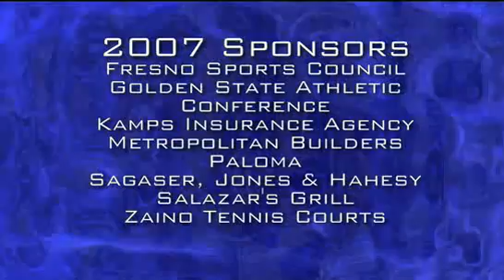NAIA 2007 Outdoor Track Championships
As competition nears we talk with athletes and coaches about their hopes and dreams.  The air is filled with anticipation and energy.